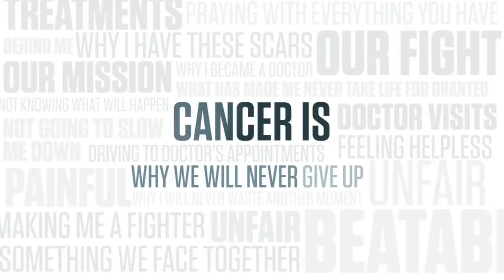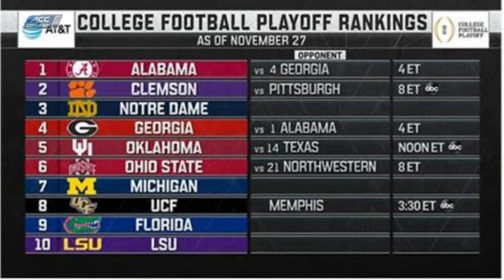2018.12.01 East Carolina Pirates at NC State Wolfpack Football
East Carolina Pirates at North Carolina State Wolfpack Football